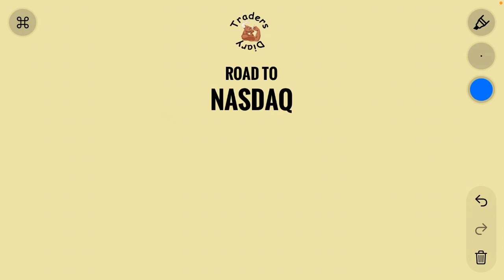Bcg share latest news | road to Nasdaq | US listing से shareholder को क्या मिलेगा?Tgt ₹1000?Bcg news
Brightcom group is a Indian multinational ad tech company. The stock is fundamentally strong and technically neutral.